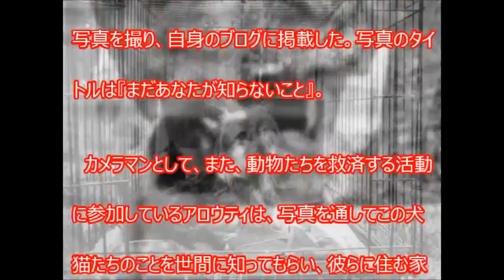【感動実話】捨てられていた1匹の犬と2匹の子猫。犬は必至に子猫たちを守ろうとしていた。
2匹の子猫を守る1匹の犬。
種が違っても母親の愛情は変わらない。

【涙腺崩壊】全米が泣いた！たった一枚の写真が物語るある男と老犬の友情　～泣ける話～